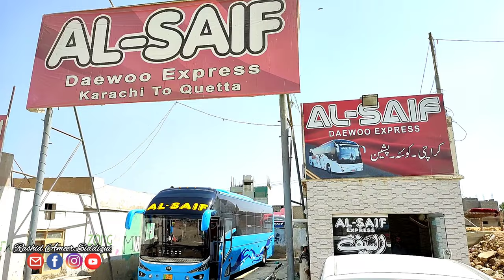Sleeper Bus: Karachi to Quetta by Road | Al Saif Express Bus Service Review | RAS Vlog 51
Sleeper Bus Karachi to Quetta by road AL Saif Express bus service business class complete review timing stops food entertainment services all information in this video.

Al Saif Daewoo Express Information
Karachi to Quetta duration 12 Hrs.
Business Class / Sleeper Bus
Food Free (Biryani)
Cold Drink Free
Mineral Water Free
Wi-Fi Free
Pillow and Blanket Free
Extra space seats and room size
Fully Luxury and comfortable

Timing Karachi to Quetta and Quetta to Karachi
Morning 07:00 am
Morning 07:30 am
Morning 08:00 am
Evening 06:00 pm
Evening 07:00 pm
Night 08:00 pm
Night 08:00 pm
Sleeper Bus service only Evening 07:00 pm

Al Saif Contract Number and Stop Information
KARACHI

Facebook follow me / rashid ameer siddiqui
Instagram follow me / rashidameersiddiqui